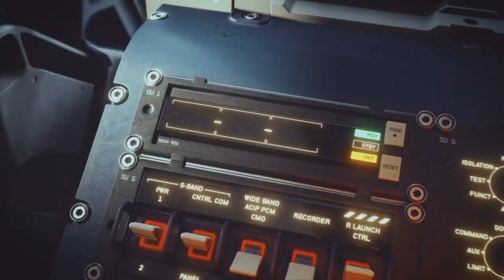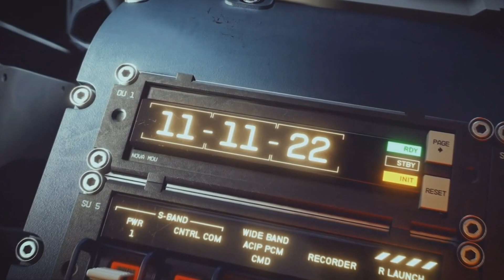E3 2021 - La Conferenza Xbox & Bethesda